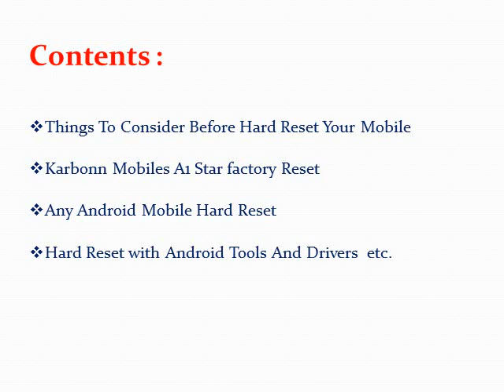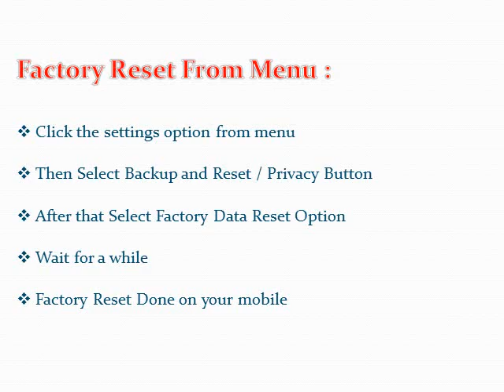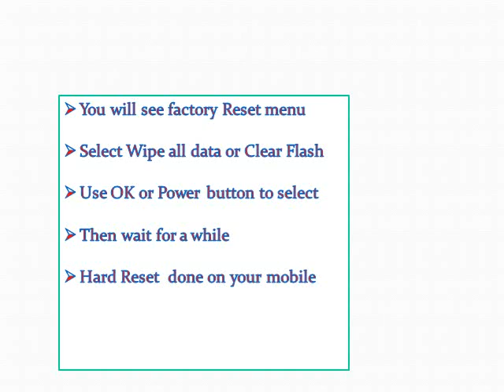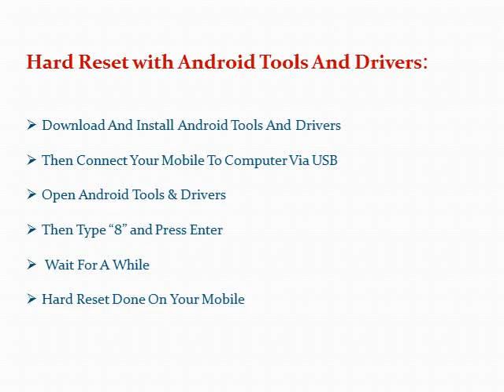How to Hard Reset Karbonn A1 Star and Forgot Password Recovery, Factory Reset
: Here is the best solution for Karbonn Mobiles A1 Star Hard Reset and factory reset.

Video Contains :

1) Karbonn Mobiles A1 Star Mobile Hard Reset

2) Karbonn Mobiles A1 Star Factory Reset and forgot mobile password unlock and also pin change.

3) Android Mobile reset with android tools and drivers.

4) How to Reset Mobile without data lose.

Find more details at